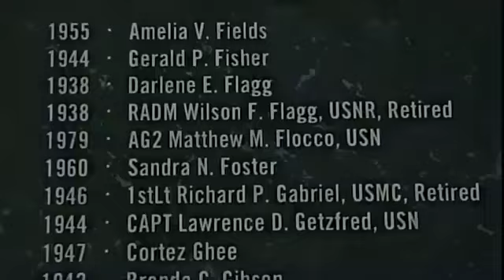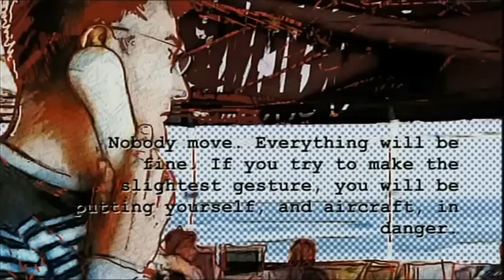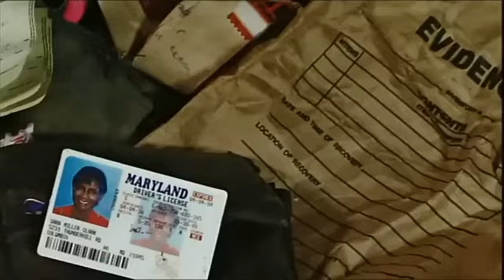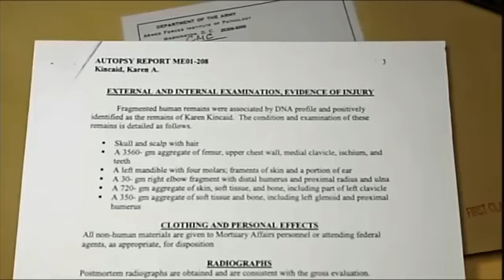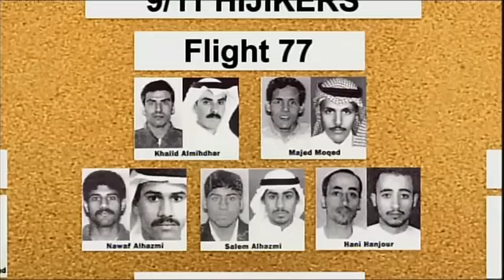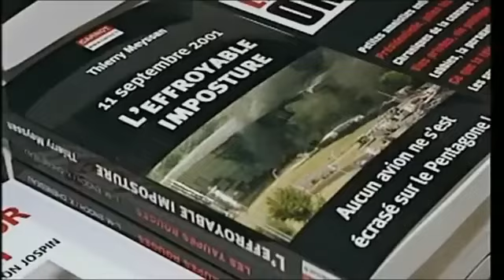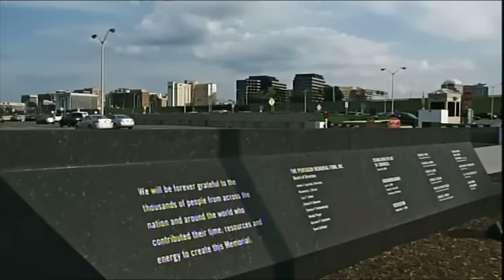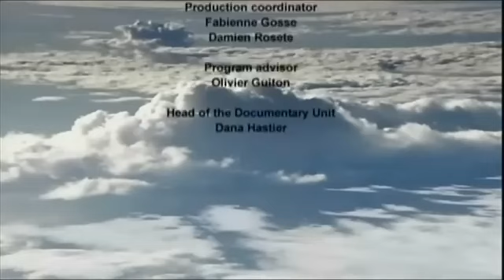9/11 The Actions of Flight 77